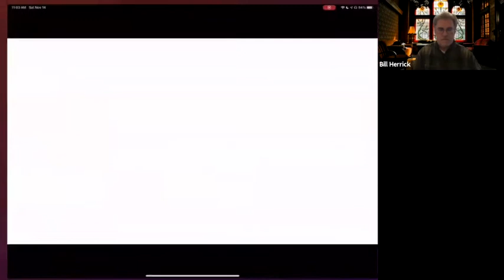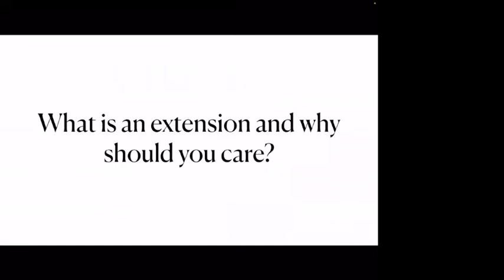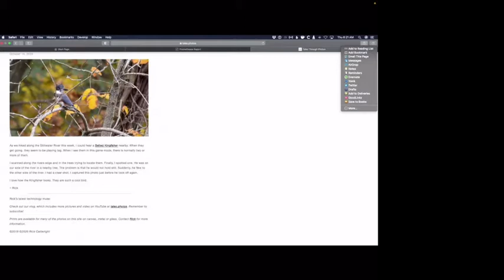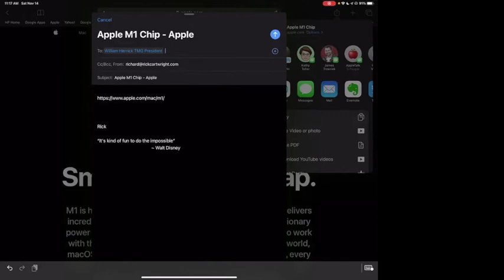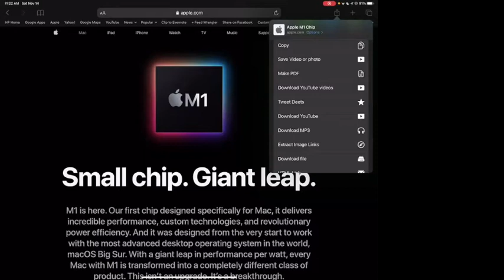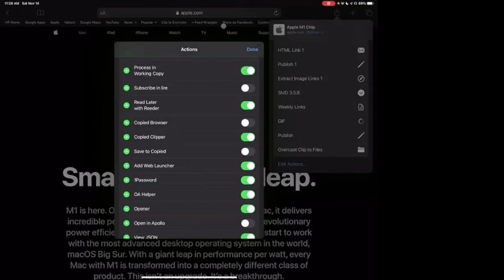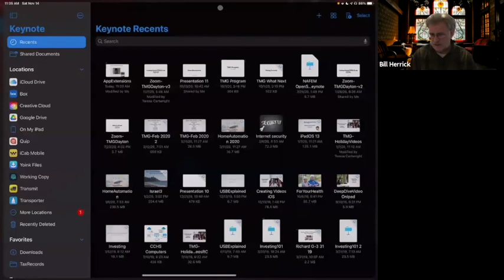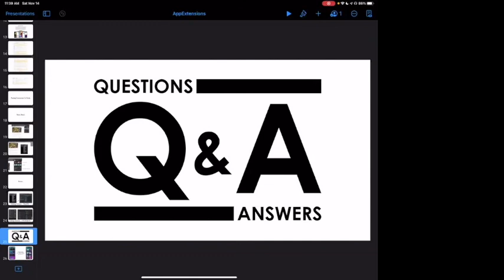TMG 111420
TMG Dayton November 2020 meeting. Rick Cartwright discusses App Extensions for iOS, iPadOS & MacOS